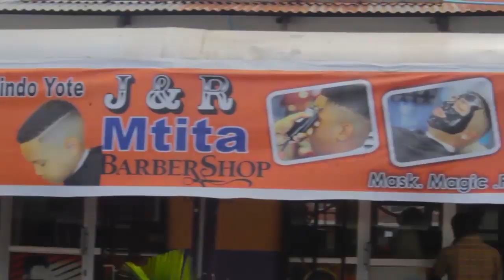RC Makonda kwa wanaomuunga mkono Pierre mzee wa likwidi